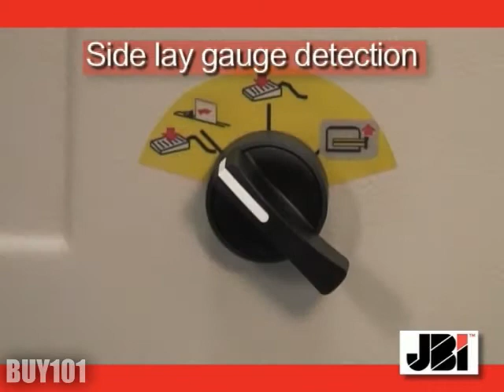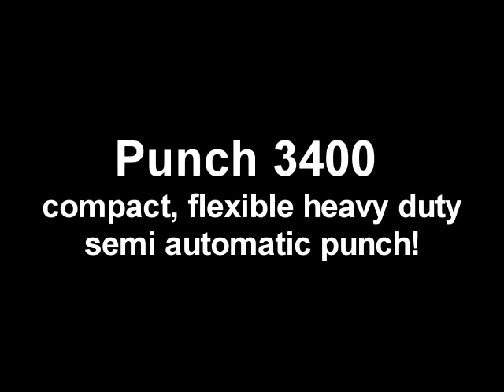P3400 Electric Punch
The latest innovation from Lhermite®, the P3400, is a heavy duty machine suitable for all punching applications when automatic equipment is not appropriate. Its unique punching, sheet ejection and stacking system provides one of the highest output in its range for a minimum investment.